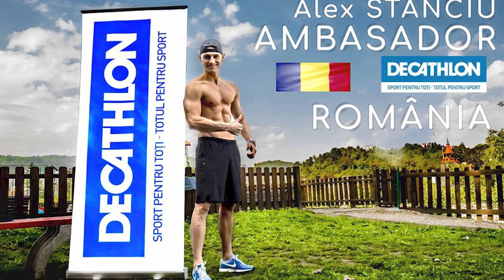15 TIPURI DE FLOTARI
15 tipuri de flotari | 15 types of push-ups

Begginer | Incepător

Basic
Alternating arm in front
Alternating arm up
Release
Alternating leg in front

Intermediate | Intermediar
Spiderman
Diamond
Tuck
X push ups
Hindu

Advanced | Avansat
Power
Clapping
Superman
Lalanne`s

Alex Stanciu a primit titlul de Fizioterapeut la Facultatea de Medicina in cadrul Universitatii Transilvania din Brasov.

A urmat cursuri de specializare postuniversitare in nutritie, fiind in prezent profesor de nutritie si sanatate pentru formarea tehnicienilor nutritionisti.

Detine o licenta in Educatie Fizica si Sport si un Master in Stiintele Motricitatii Umane.

In prezent este masterand in medicina Traditionala Chinezeasca.

Acest videoclip este doar in scop informativ. Nu trebuie folosit pentru autodiagnosticare si nu este un substitut pentru un examen medical, cura, tratament, diagnostic, prescriptie sau recomandare. Nu trebuie sa faceti nici o modificare in regimul de sanatate sau in dieta dvs. inainte de a consulta un fizioterapeut, terapeut nutritionist sau medic.